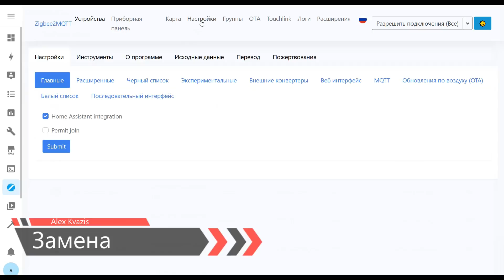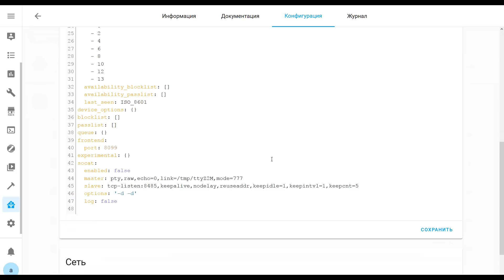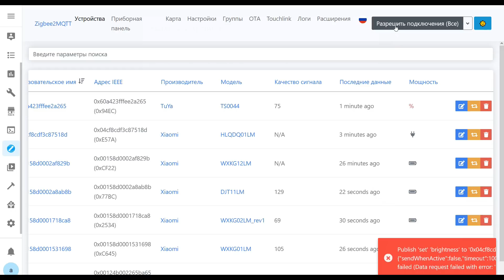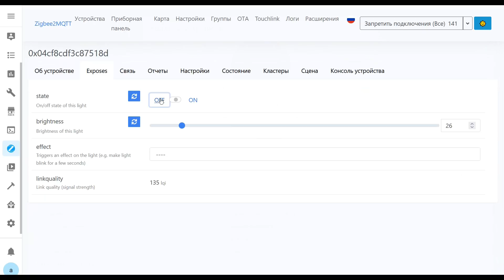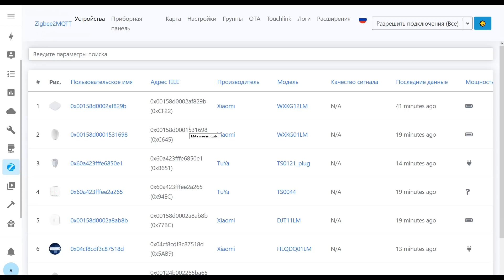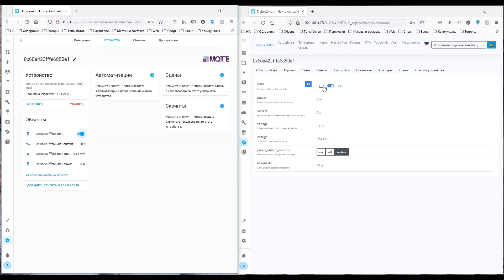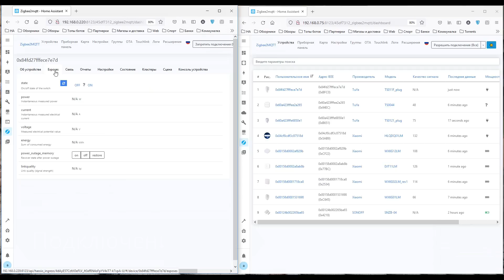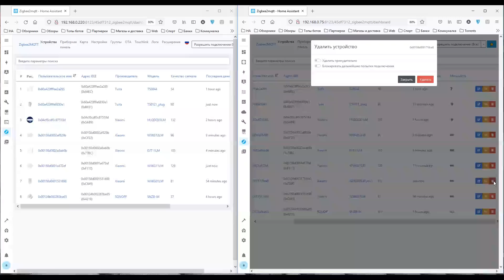Резервирование серверов с zigbee2mqtt на LAN Zigbee координаторе Zigstar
Продолжение изучения возможности Ethernet Zigbee координатора проекта Zigstar. В этом видео показан процесс замены USB Zigbee координатора на сетевой и подключение к нему второго сервера с отдельным zigbee2mqtt

00:00 - Вступление
00:32 - Замена
05:46 - Резервирование
08:47 - Подключение
10:49 - Удаление
11:41 - Вывод